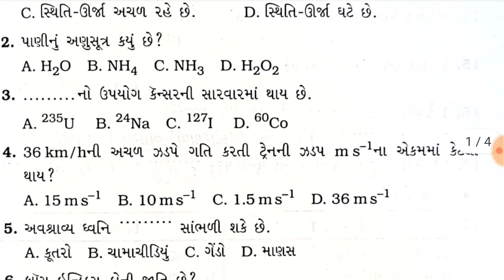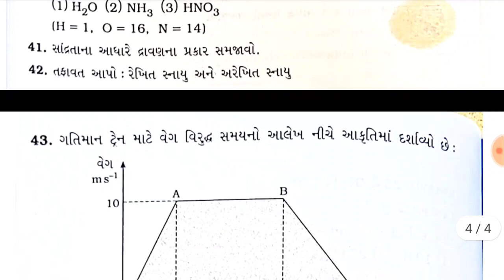std 9 science annual paper solution 2022,dhoran 9 vigyan varshik pariksha paper, ધોરણ 9 વિજ્ઞાન પેપર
std 9 science paper solution,std 9 science paper solution april 2022
std 9 science paper solution 80 marks
std 9 social science final exam paper solution 2022
std 9 science final exam april 2022
ધોરણ 9 વિજ્ઞાન પેપર સોલ્યુશન વાર્ષિક પરીક્ષા એપ્રિલ 2022,ધોરણ 9 વિજ્ઞાન પેપર સોલ્યુશન,ધોરણ 10 વિજ્ઞાન પેપર સોલ્યુશન 2022,ધોરણ 9 વિજ્ઞાન વાર્ષિક પરીક્ષા 2022,ધોરણ 9 વાર્ષિક પરીક્ષા સોલ્યુશન 2022,ધોરણ 9 સામાજિક વિજ્ઞાન પેપર સોલ્યુશન,ધોરણ 9 શારીરિક શિક્ષણ વાર્ષિક પરીક્ષા એપ્રિલ 2022,ધોરણ 9 વિજ્ઞાન વાર્ષિક પરીક્ષા પેપર સોલ્યુશન એપ્રિલ 2022,ધોરણ 9 વિજ્ઞાન વાર્ષિક પરીક્ષા પેપર સોલ્યુશન 2022,ગણિત પેપર સોલ્યુશન ધોરણ 9,ધોરણ 9 વિજ્ઞાન વાર્ષિક પરીક્ષા પેપર સોલ્યુશન